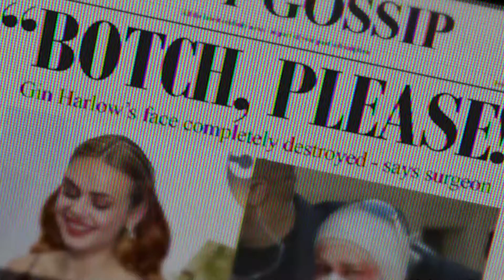Doxxed | ON Steam Game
After a botched face lift, a movie star confines herself to her penthouse apartment where she learns that her fans’ obsession may have turned fatal. Is her apartment really the safest place to be? Follow the clues and try to stay sane when it seems like the entire world has turned against you.